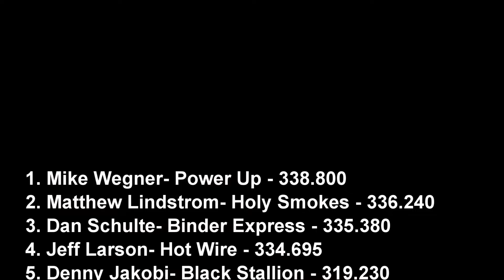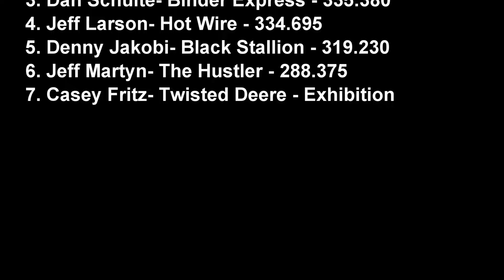NTPA 2022: 9,300lb Super Farm Tractors from Lancaster, WI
A tough battle as always between the John Deere Green tractors and the IH red tractors, with a Case thrown into the mix. From the Grant County Fair, at the Full Throttle Shootout in Lancaster, Wisconsin, here are the region III 9,300lb Super Farm Tractors, presented by the National Tractor Pullers Association (NTPA)!

Friday Night
7/08/22

0:00 Introduction
0:15 Binder Express
0:46 Power Up
1:10 Hot Wire
1:38 The Hustler
2:07 Black Stallion
2:32 Holy Smokes
3:11 Twisted Deere